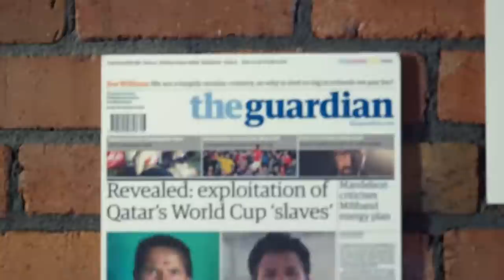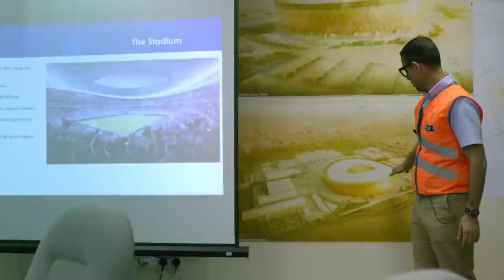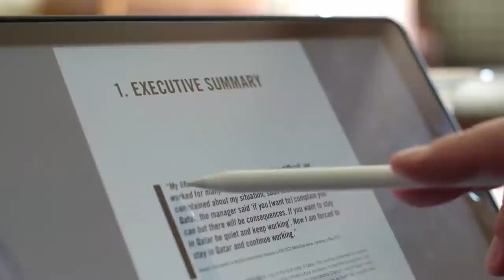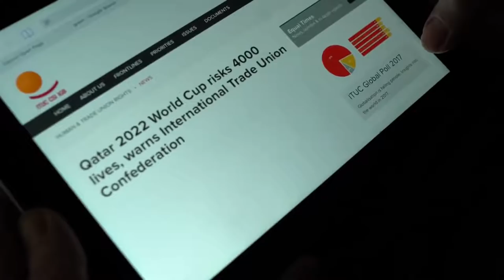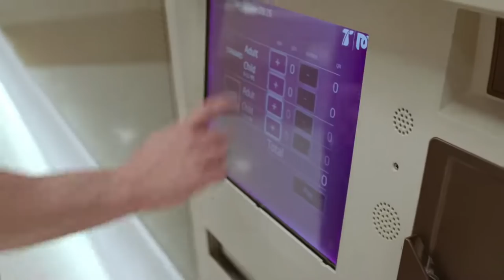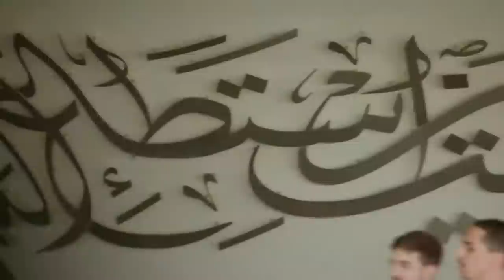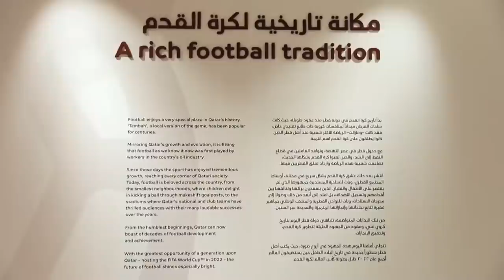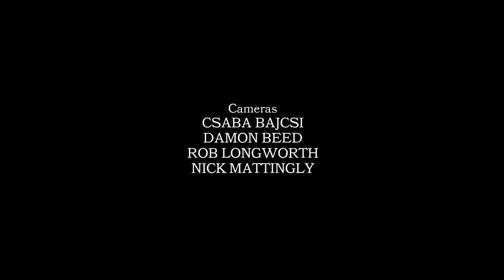WORLD CUP 2022 - Gary Neville In Qatar - FULL DOCUMENTARY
Gary Neville is in Qatar asking all the questions that everybody in the world is asking and also finds out if Qatar really is ready to host The 2022 FIFA World Cup